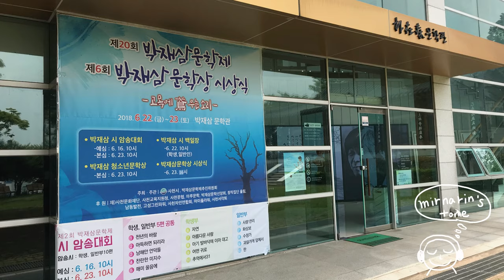시골 vlog _ 삼천포 노산공원, 박재삼 시인 문학관 / korea sea / korea traveI